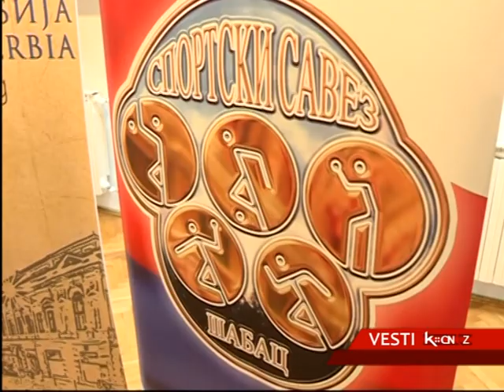NOVI PRAVILNIK FINANSIRANJA SPORTSKIH KLUBOVA